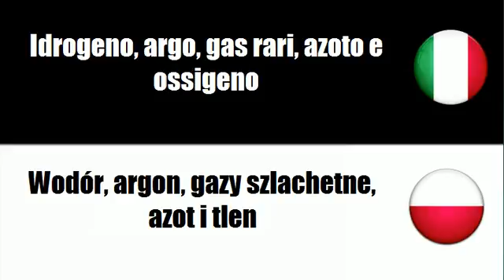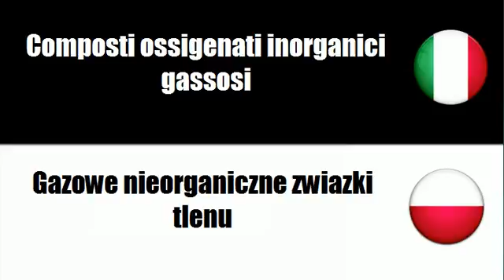Imparare il vocabolario Polacco # Argomento = Gas